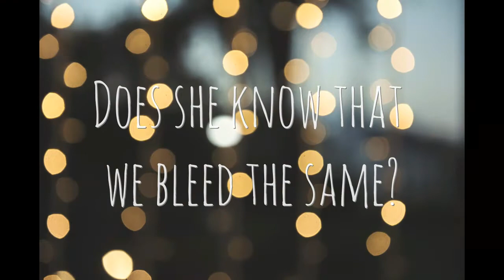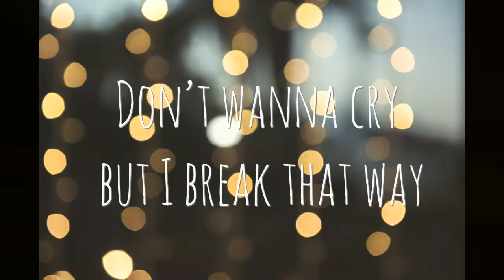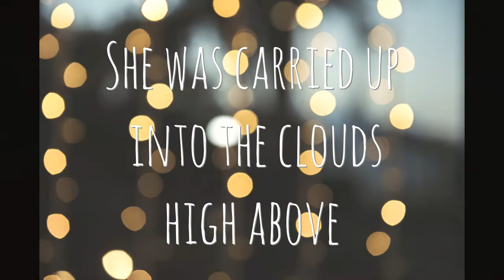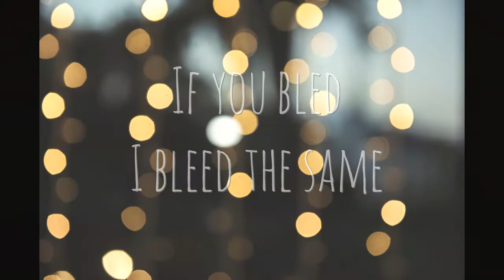SYML - Where's my love (acoustic) (lyrics video)